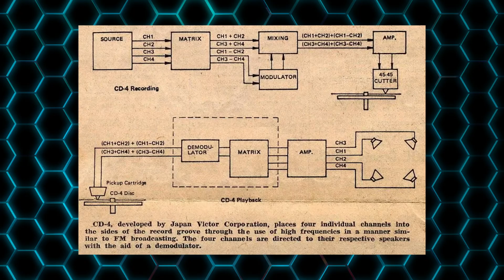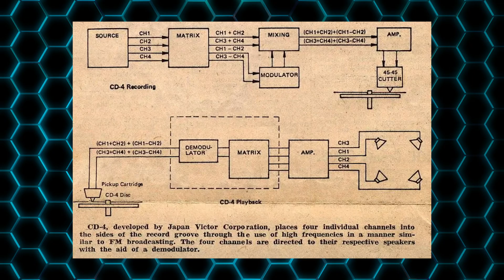Quad Audio FAILED — The 1970s Format War Explained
Quadraphonic sound was supposed to be the future of Hi-Fi. Four speakers. Full immersion. Total realism.
So why did Quad Audio fail so badly?

In this episode of The Audio Lab, I break down the real story behind the 1970s Quadraphonic Format War — the competing standards, the technical flaws, the marketing chaos, and why consumers walked away from what looked like a guaranteed win.

This isn’t nostalgia. This is an autopsy.

You will learn:

Why Quad Audio confused the entire market

How competing formats destroyed its chance of success

The brutal technical limitations nobody likes to talk about

And why modern surround formats succeeded where Quad failed

If you love Hi-Fi history, lost formats, or audio engineering disasters — this one is for you.

Do the thing — it only takes a few milliseconds.